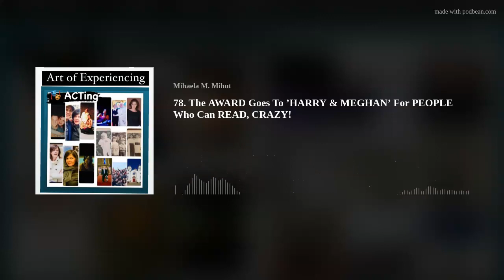78. The AWARD Goes To ’HARRY & MEGHAN’ For PEOPLE Who Can READ, CRAZY!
These two the DUO meghanmarkle princeharry are unbelievable still. In their egotistic mind they actually believe they deserve awards. You know what, I finally do agree. They should get a new category made just for them, put all the awards together Oscar, Emmy, Tony in a new Category for PEOPLE WHO CAN READ! Forget actors and their craft, forget writers working with actors to make the script better, forget all that creative, artistic art of experiencing craft... Give harryandmeghan the AWARD for READING ... Unbelievable honestly! Are they immortals and I do not know, is that what they have besides the platform due to the royalfamily Please someone tell me why these two can continue on and get what they want. Can I get an award for teaching acting? I do much more than read in classes in sessions, can I, a mere mortal, get awarded!? No. Why not!